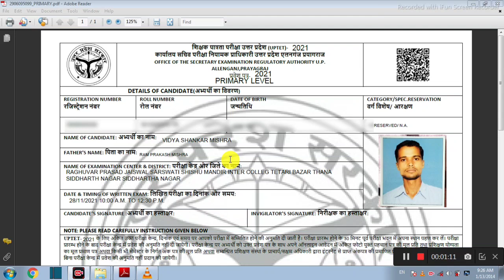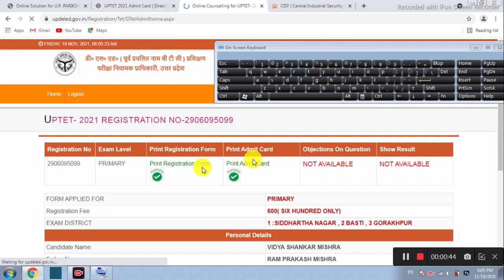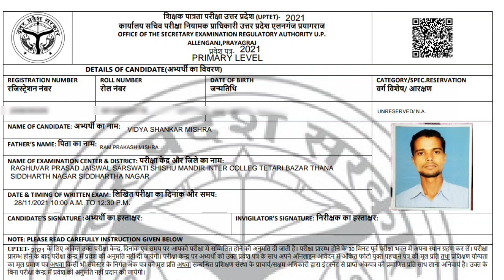UPTET 2021 Admit Card | UPTET Admit Card 2021 kaise Download Kare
Is video me UPTET Admit Card 2021kaose download kaise iske ke bare me bataya hu ummid hai aap logo ko video pasand aayaga. thanku guys

Queries Solevd:

1- UPTET Admit Card 2021
2- UPTET Admit Card Download 2021
3- UPTET Admit Card 2021 kaise download kare
4- UPTET Admit Card
5- UPTET Ka Admit Card kaise download kare
6- How To Download UPTET Admit Card 2021
7- UPTET 2021 Admit Card